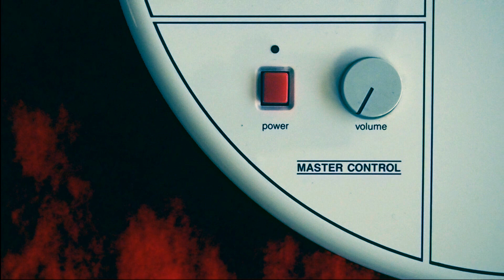Joey Division - Oh Well (Official Video)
Joey Division's official music video for 'Oh Well'
from the album Too Bad So Sad

Lyrics:

You awake?
I know it's late, but I've been shaken
How was your break?
Mine was great and godforsaken
Alive another day, write another nightmarescape
You never could relate
'Cause I'm the King of Outer Space and I'm sick of being mistaken

LOL
You're not even good enough for hell
Oh well
Go and write a song about your selfish self
Toss another baby in the well
Oh well

Did you sink?
I know it's bleak, but I've been dreaming
Fell in the drink?
You might have missed it due to blinking
Wow!
All these tragedies are hilariously mean
Depends, who's speaking please?
It's just a shame you'll never get me or this HDPTSD

LOL
Oh well
This time you're divided by your selfish self
Lost the words for vanquishing the spell?

Beaten by he with two hockey sticks
Penalty box for checking
This is my work and it's never done
So open the earth, 'cause here comes the sun
Oh, forget it

LOL
Oh well
Really want the job, then sell your selfish self
They won't even buy your soul on sale
Oh well

P.S. You're not good enough for hell